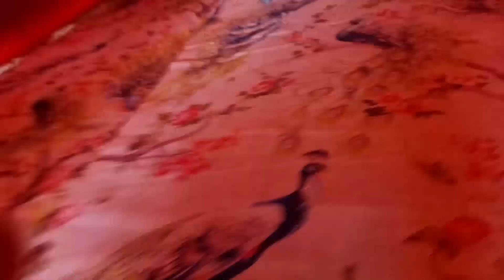दुर्गा पंडाल नैला 2023||दिन मे भी हुई भीड़ नैला जांजगीर||Naila Pandal#shaukatvlog#naila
ये दुर्गा पंडाल नैला रेल्वे स्टेशन कैंपस मे है, छत्तीसगढ़ के सारे पब्लिक यहाँ दर्शन के लिए आते है, ये बिलासपुर से 45km तथा रायपुर से 190km है, अगर आप रोडवेज से आते है तो बस स्टैंड जांजगीर से 2km पर है, दोस्तो वीडियो अच्छा लगे तो चैनल को सब्सक्राइब करे और vdo को like करे!

janjgir durga pandal
janjgir champa durga pandal
naila durga pandal 2023
naila pandal 2023
nala durga
naila
janjgir
naila janjgir news
naila news
janjgir news
pandal2023
famous durga pandal
durga pandal naila
pandal naila
durga
durgapuja
puja
chhattisgarh famous durga pandal
bharat ka famous durga jee
दुर्गा जी
navratripuja
navratri